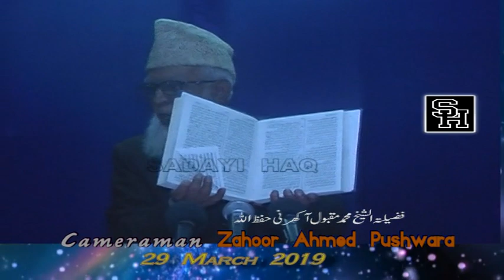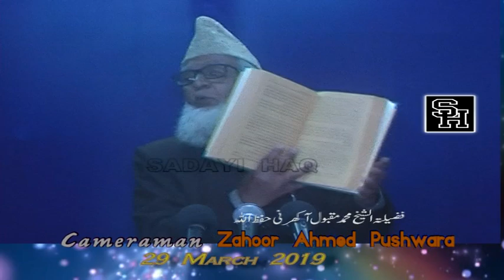Molana Mahamed Maqbool Aakhrani 29 March 2019 A Short clip